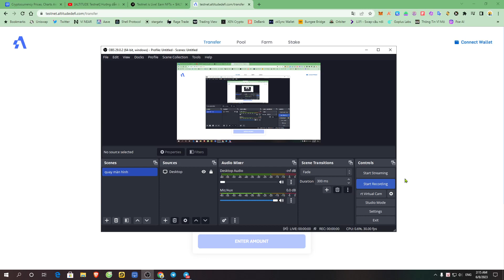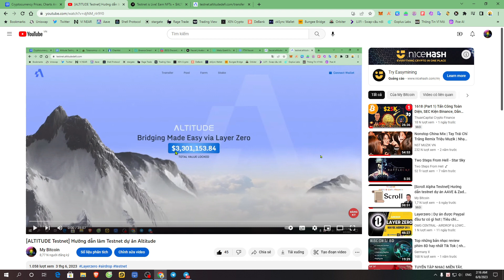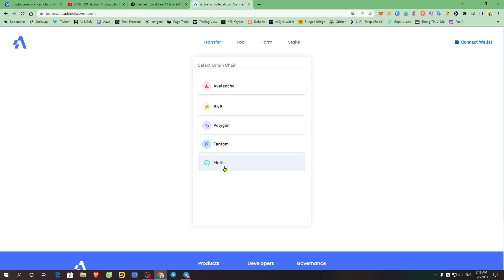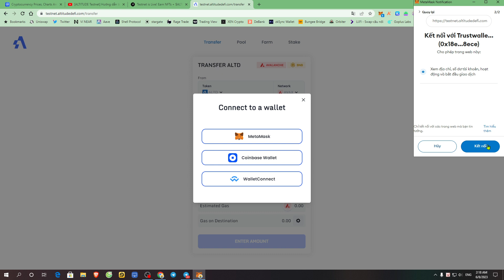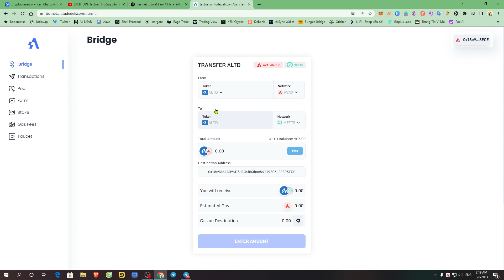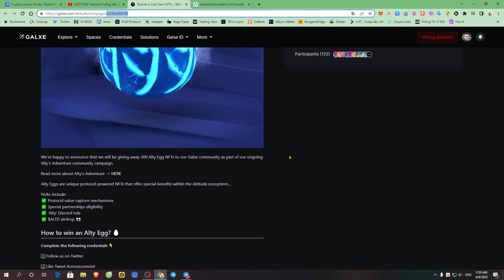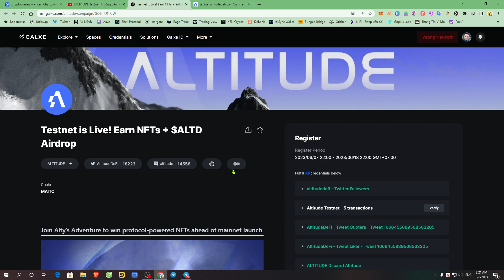[ALTITUDE Testnet Update] Cập Nhật Testnet & claim NFT EGG nhận Airdrop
🎁 nhiệm vụ:
1. thực hiện Testnet trên 5 transation từ ngày 7/6/2023 đến 18/6/2023
2. đăng kí chiến dịch claim NFT EGG trên Galxe